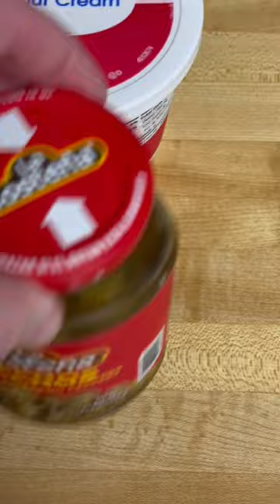￼Accessorizing Frozen Burritos = OMG!